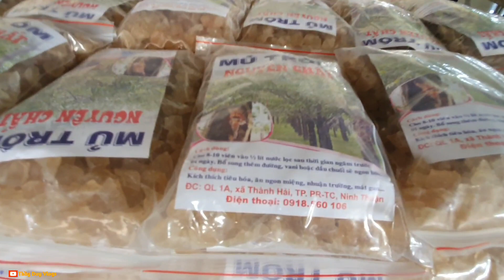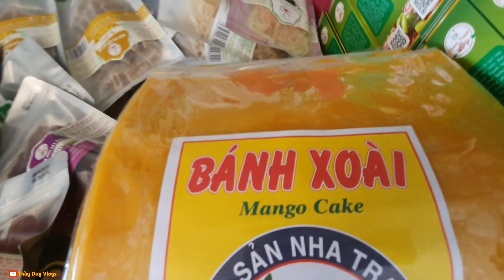Điểm dừng chân CƯỜNG 2 NINH THUẬN - THPT Thanh Tuyền tham quan Nha Trang 03/07 - Du lịch TÍN VIỆT